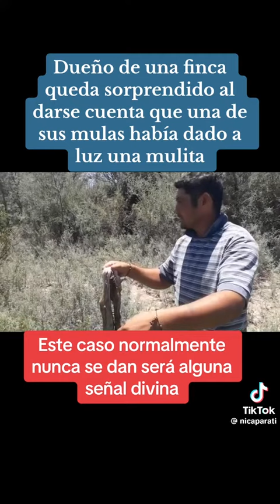Estos es increíble pero está pasando en el mundo 🌎